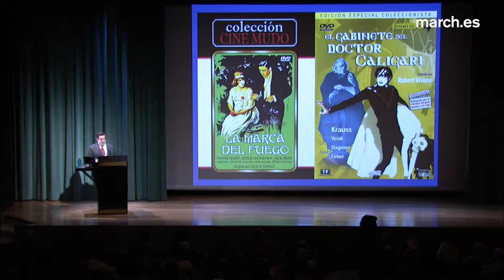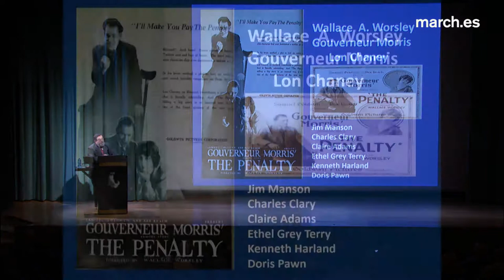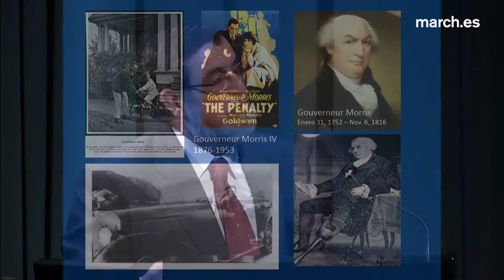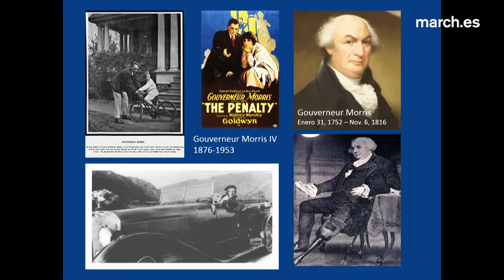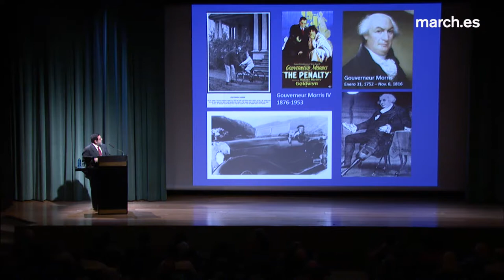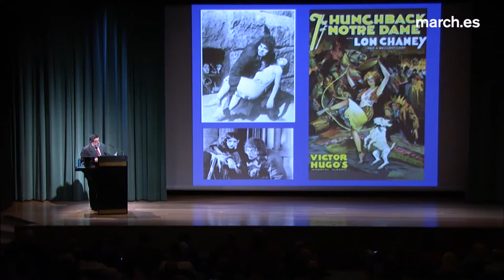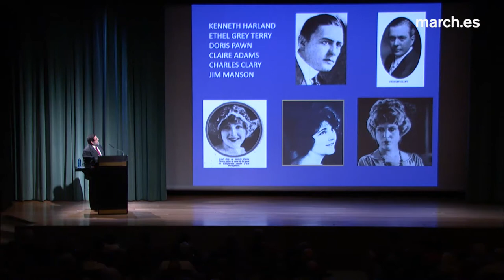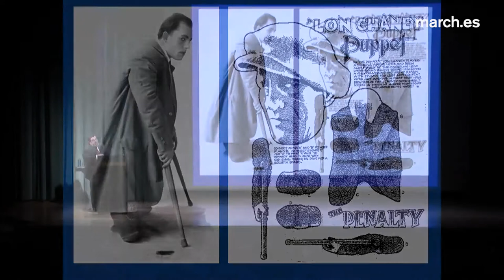"Víctima de la ciencia" (Wallace Worsley, 1920) | Eduardo Rodríguez Merchán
En palabras de Eduardo Rodríguez Merchán, esta no es solo una película policíaca sino que además es la primera en marcar las pautas del cine negro por llegar, con altos grados de violencia y dominada por la psicología del criminal y la atmósfera de los bajos fondos. Protagonizada por Lon Chaney, quien lleva a cabo una admirable caracterización de un gánster con las piernas mutiladas, el film se basa en la combinación de una historia de violencia extrema y amores impensables, aderezada con las propuestas científicas de su época.

12 de diciembre de 2014